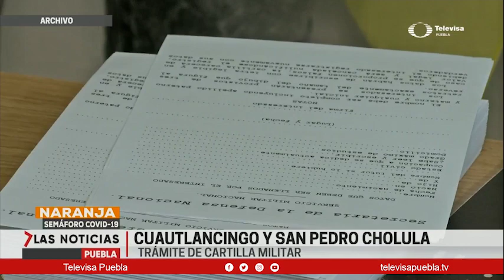Trámite de cartilla militar se pospone | Las Noticias Puebla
El trámite de la cartilla militar tuvo que posponerse debido a la contingencia sanitaria por el covid 19. Para casos como el de la capital poblana el trámite se congeló hasta nuevo aviso.